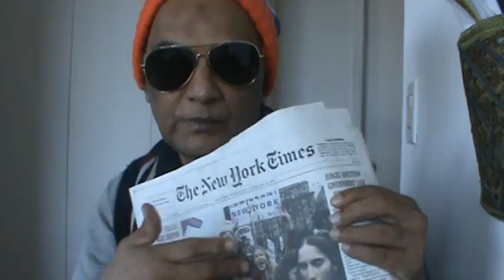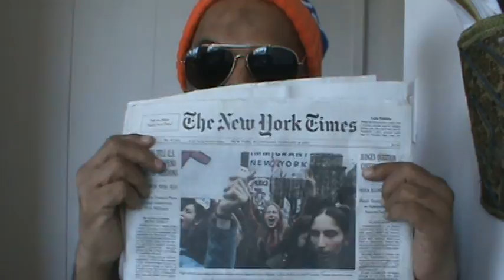American Students Want to Help Muslim Students (English)